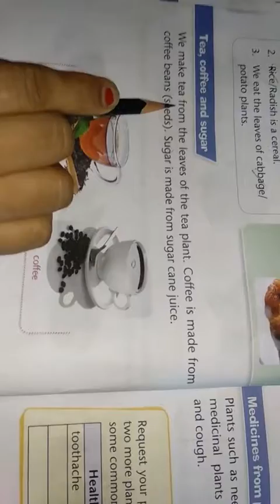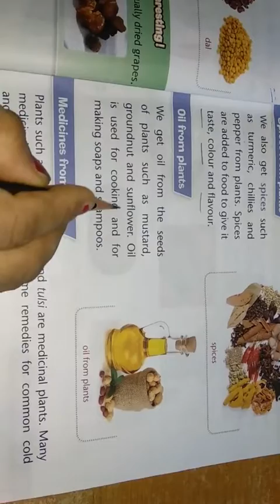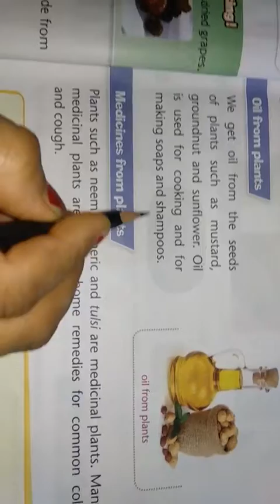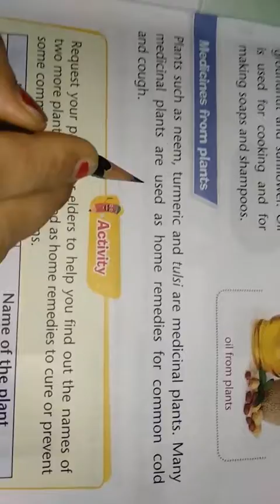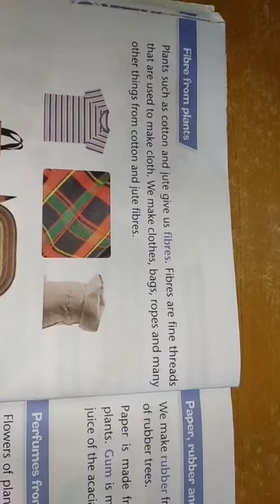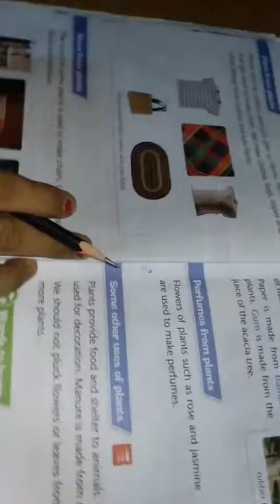Jyoti mam, class-2, science , revision of ch-2(part 2)